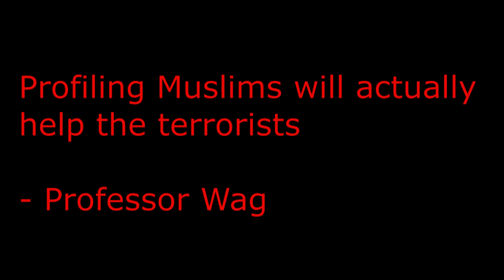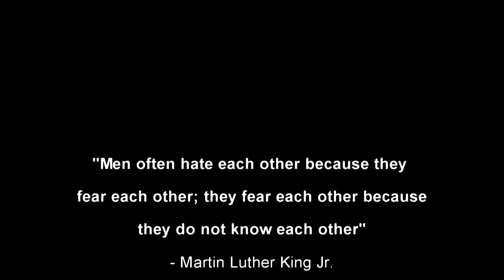Profiling Muslims actually helps terrorists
Professor Wag discusses the problems with trying to use ethnic profiling to combat terrorism.  Thoughtful comments are encouraged, but please listen to the entire video before commenting.